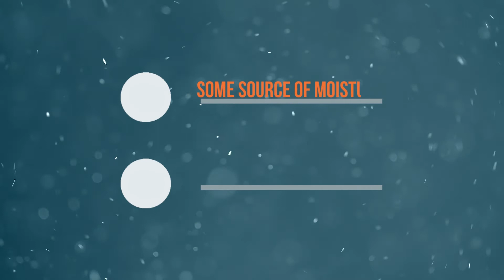Can It Ever Be Too Cold to Snow?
We all know someone who, when asked if they think it might snow on a particularly chilly day, sucks air in through his or her teeth and declares that "it's probably too cold for snow today."